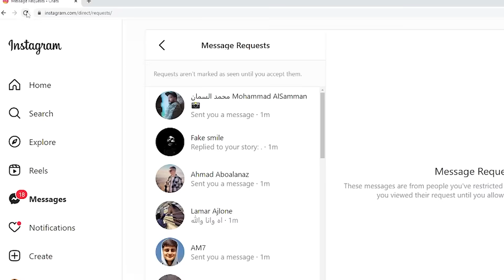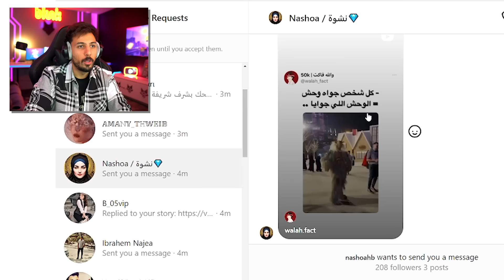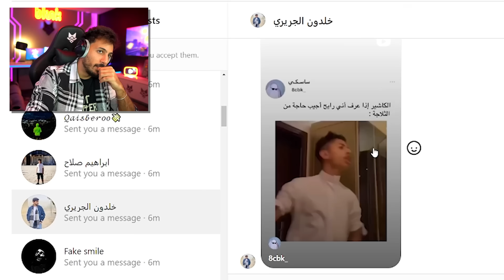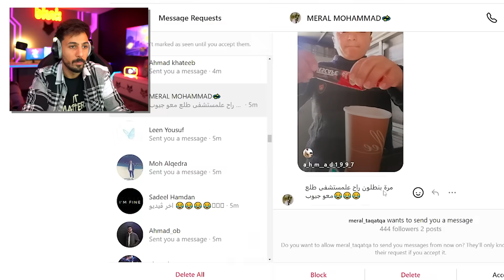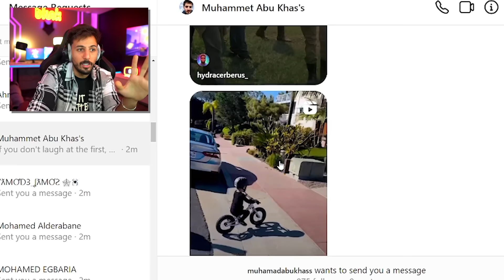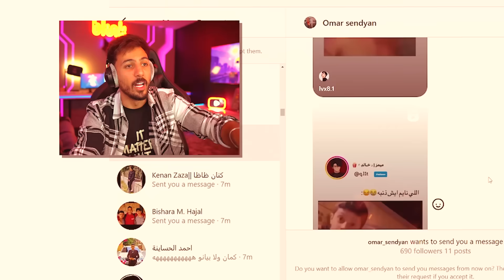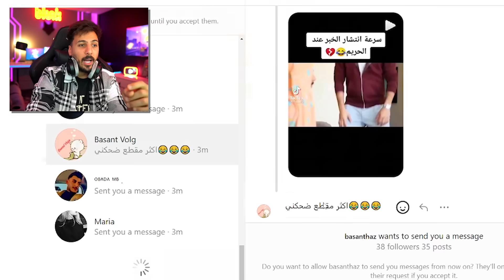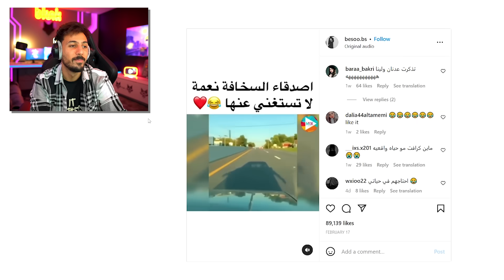ضحكني و خذ 100 دينار (مطلوب مستوى)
@anaWess قناة الجيمنج
@abulwess قناة الميوزك
👇🏻 روابط ذات صلة
⚠️ ملاحظة هامه ⚠️
الرجاء التبليغ عن حالات التقمص عبر البريد الإلكتروني الرسمي الخاص بالقناة.

⚠️ Important note ⚠️
The official email for this channel for all communications is , any other email address that claims ownership of this channel is fake and trying to impersonate the identity of the owner of this channel. Please report any impersonations directly to us through the official.